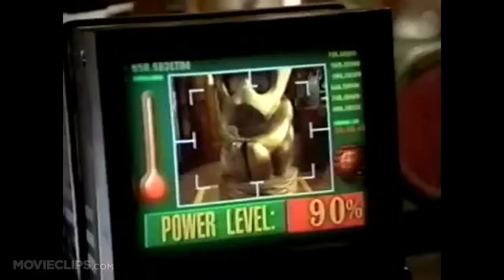Honey, We Shrunk Ourselves (1997) Classic Trailer - Rick Moranis Movie HD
Wayne Szalinzki a wacky, absent-minded inventor, is back again but only this time he decides to use his infamous shrink machine just one more time...

Director:
Dean Cundey

Editor:
Charles Bornstein

Cinematographer:
Raymond Stella

Composer:
Michael Tavera